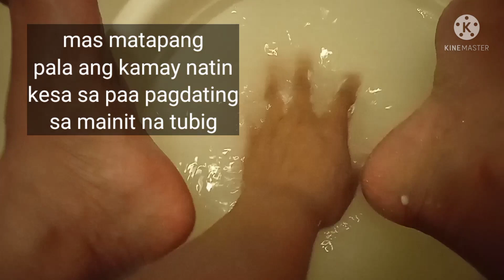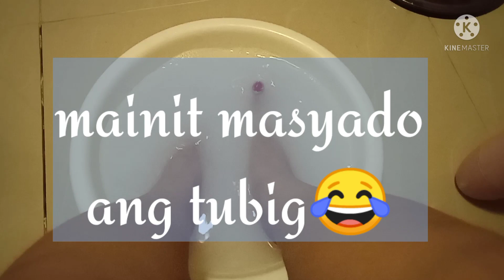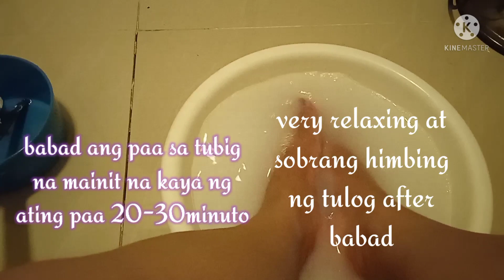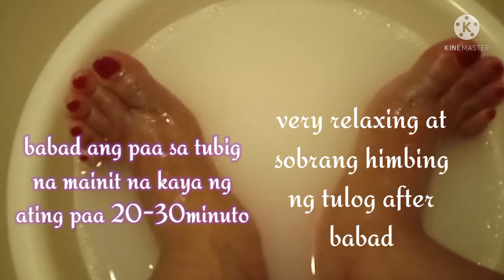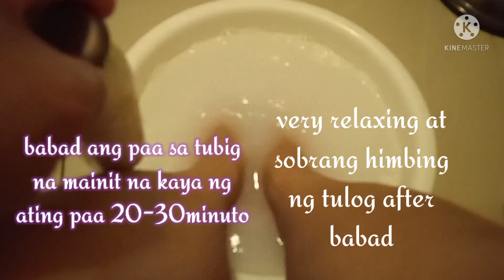Masarap at nakakarelax na Promag300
Ang Promag300 ay para sa kakulangan ng magnesium sa katawan